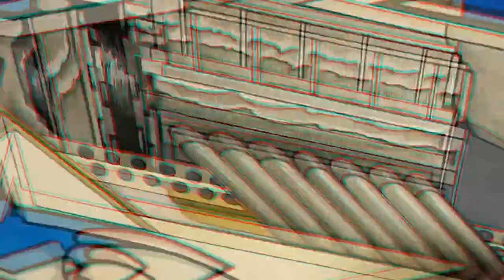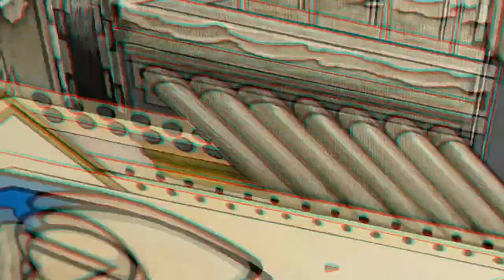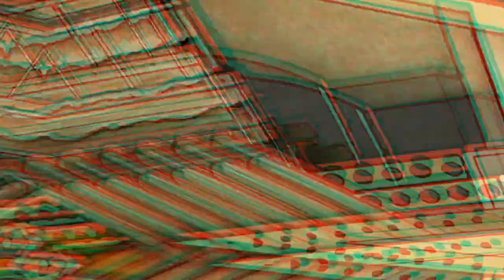Star wars ATAT painted as a Rat rod.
Imagine finding an ATAT in the desert ýears after the empire has fallen.  this is my imagination of getting the ATAT running again by using parts from a junkyard and retrofitting them to make this a functional beast. if you like it please drop me a comment with alternate junk yard ideas and I'll see if I can bring it to life. thankyou kindly for watching 🙏